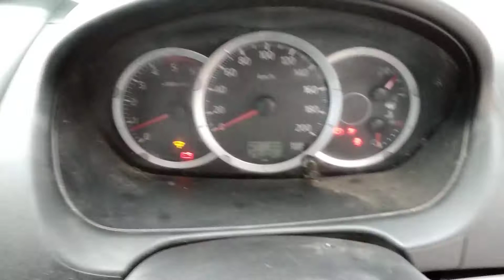DISMANTLING 2015 MN TRITON GLX DUAL CAB 4WD 2.5LT T/DIESEL WITH 5 SPD MAN TRANS C6807